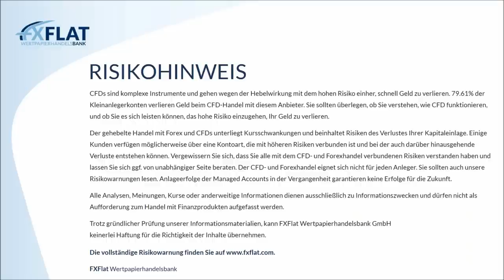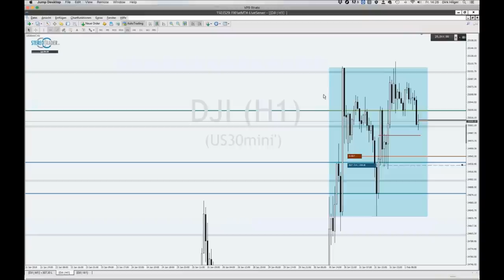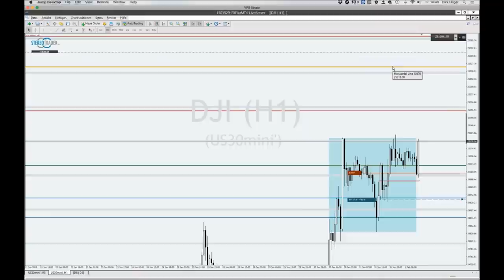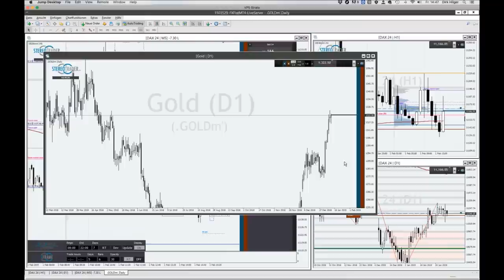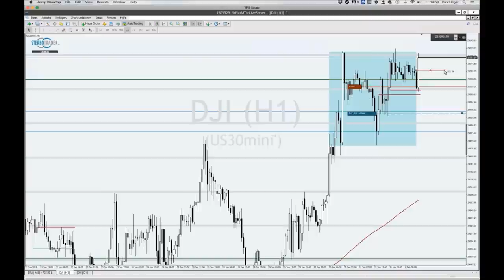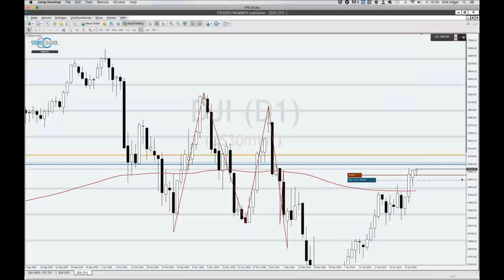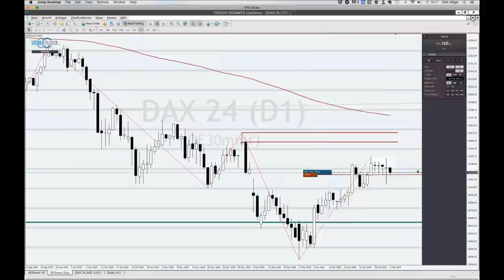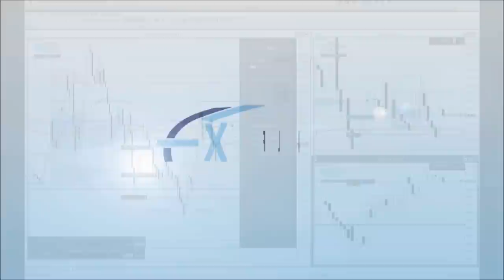StereoTrader - Non-Farm Payrolls NFP Livetrading bei FXFlat am 01.02.2019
NFP Live-Trading vom 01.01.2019 mit dem StereoTrader (DAX, Euro, DowJones)
Dirk Hilger, Händler und gleichzeitig Entwickler der Plattform StereoTrader, stellt in dieser Aufzeichnung die Newstauglichkeit seiner Handelsoberfläche auf den Prüfstand stellen. Zum Einsatz kommen besondere Orderarten, wie z. B. die Limit-Pullback-Order, welche in der Lage ist Risiken zu begrenzen und Exits zu optimieren. Aber auch andere Teil-Automationen, die der StereoTrader bietet, sollten je nach Marktlage ihre Einsatzmöglichkeiten zeigen dürfen. Ein weiterer Aspekt könnte darüber hinaus die freie Skalierung werden, ein Vorteil von CFDs gegenüber Futures, auf welche der StereoTrader ebenfalls spezialisiert ist. Als Händler ist Dirk Hilger fokussiert auf den DAX und handelt hauptsächlich eigene Price-Action Strategien.
StereoTrader ist die professionelle Handelsoberfläche für Euren MetaTrader 4 & 5 bei FXFlat!

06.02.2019 | 18:00 Uhr | Optionsmärkte im Überblick – Chancen und Risiken für Stillhalter
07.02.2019 | 07:45 Uhr | Thorsten Helbig (forexPro-Systeme) - Livetrading bei FXFlat
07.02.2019 | 18:00 Uhr | Eichhorn Coaching - Grundlagen des Optionshandels Teil 3/3
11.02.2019 | 18:00 Uhr | Mario Lüddemann - Der große Marktausblick
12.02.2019 | 08:45 Uhr | StereoTrader - Livetrading zur Börseneröffnung am Morgen
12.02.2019 | 18:00 Uhr | André Stagge - Marktausblick mit Trading- und Investmentideen vom Portfoliomanager
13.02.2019 | 09:00 Uhr | Jens Klatt - Morning Meeting und Livetrading der Markteröffnung
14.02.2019 | 18:00 Uhr | AgenaTrader - FAQs
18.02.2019 | 18:00 Uhr | StereoTrader Helpdesk - Fragen & Antworten
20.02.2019 | 18:00 Uhr | Carsten Berger - Index-Analyse nach der PerlenTauchen-Methode
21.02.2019 | 07:45 Uhr | Thorsten Helbig (forexPro-Systeme) - Livetrading bei FXFlat
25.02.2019 | 18:00 Uhr | Algo-Camp - Der Weg zum automatisiertem Börsenhandel
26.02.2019 | 08:45 Uhr | StereoTrader - Livetrading zur Börseneröffnung am Morgen
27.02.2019 | 09:00 Uhr | Jens Klatt - Morning Meeting und Livetrading der Markteröffnung
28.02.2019 | 18:00 Uhr | AgenaTrader - MarktAnalysen nach LocationPoint-Trading
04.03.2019 | 18:00 Uhr | Mario Lüddemann - Der große Marktausblick
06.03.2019 | 18:00 Uhr | Optionsmärkte im Überblick – Chancen und Risiken für Stillhalter
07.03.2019 | 07:45 Uhr | Thorsten Helbig (forexPro-Systeme) - Livetrading bei FXFlat
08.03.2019 | 14:15 Uhr | StereoTrader - NFP Livetrading bei FXFlat
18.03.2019 | 18:00 Uhr | StereoTrader Helpdesk - Fragen & Antworten